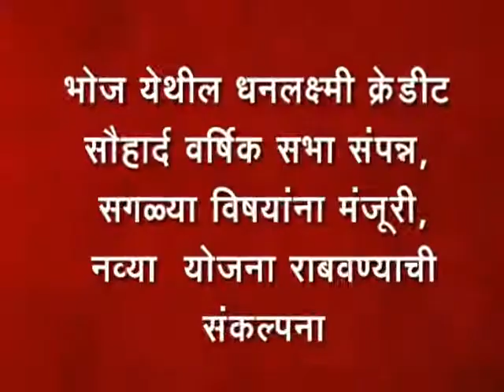भोज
भोज येथील धनलक्ष्मी क्रेडीट सौहार्द वर्षिक सभा संपन्न,